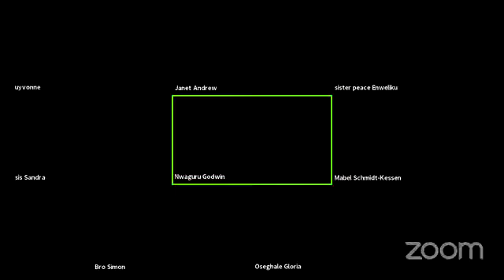RREM COMMUNION SERVICE02 BY ANAELE CHIEDOZIE 2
JOIN RREM ON SKYPE WITH RREM MEMBER.

FREELY GET ALL OUR HOLINESS MATERIALS, VCD, BOOK AND MORE.